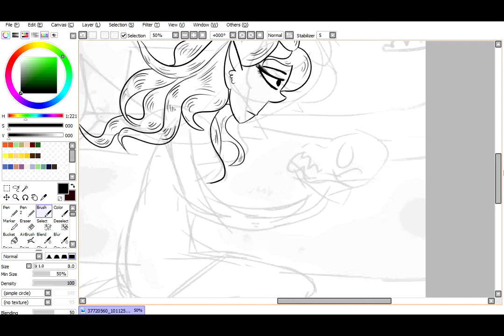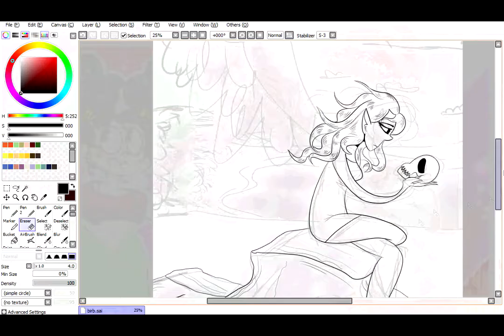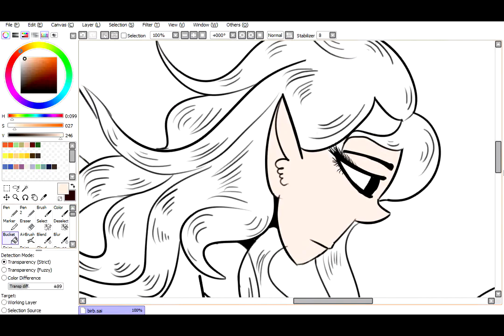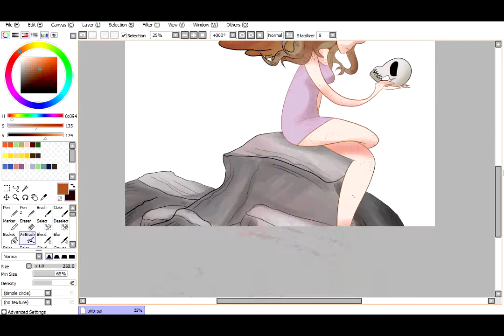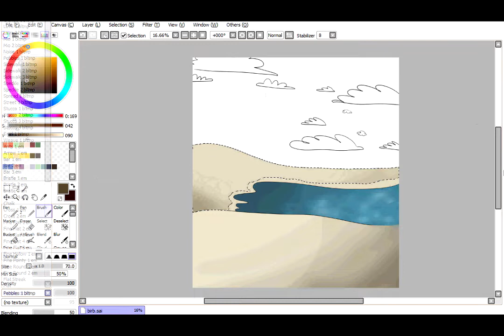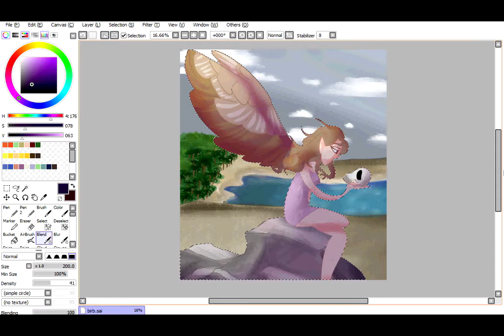margaret the siren lady speedpaint | draw this again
finally another speedpaint lads
so wtf im actually quite happy with my 3 years of progress, ive gotten better at dynamic poses, lighting and color theory and just making it overall look better. im still not good at side profiles, foliage or background scenery but im trying my best ~_~

stuff i linked here is not mine and i take no credit for any of it.